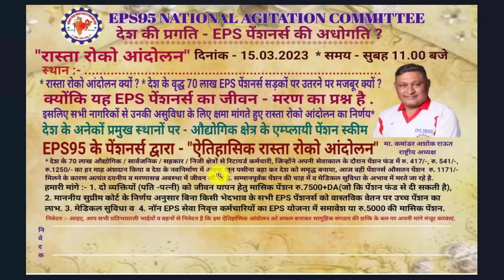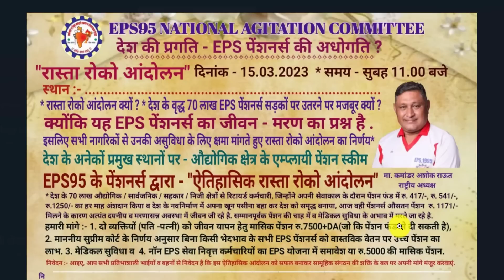15 मार्च 2023 से पुरे देश में "रास्ता रोको आंदोलन" करेंगे ईपीएस 95 पेंशनर्स !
EPS 95 pensioners will do "Rasta Roko Andolan" across the country from 15 March 2023! eps 95 pension latest news 2023 | epf pension latest news today 2023 | epf higher pension news | eps 95 pensin news update | eps 95 pension rasta roko aandolan

About Me
Hello...

epf pension latest news today 2023
epf higher pension news
eps 95 pension news update
eps 95 pension rasta roko andolan
eps 95 NAC news
EPS 95 ashok raut news
eps 95 ashok raut live
epf pension news

Useful Link